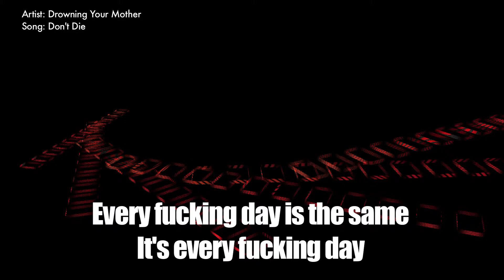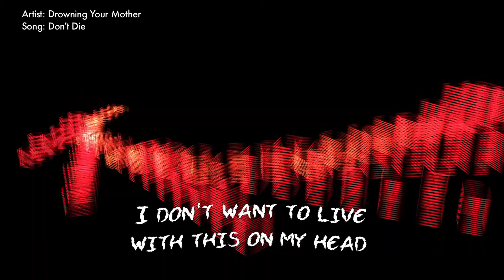Drowning Your Mother - Don't Die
Lyrics video for "Don't Die" by Drowning Your Mother